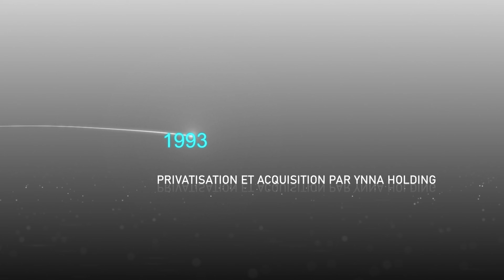Timeline SNEP depuis la création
bonnez-vous à la chaîne officielle YNNA Holdings : shorturl.at/chqCL